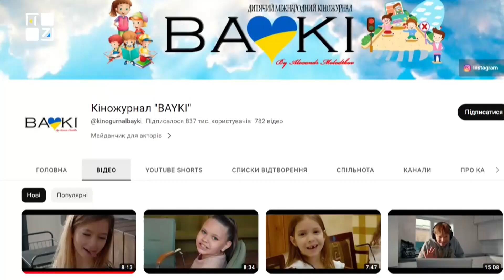Мета кіножурналу "Байки", початок роботи і виклики, прем'єра нового сезону журналу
Вона через війну змушена була покинути свій дім. Зараз – допомагає діткам подолати стрес і страхи з допомогою кіномистецтва… у кіножурналі “Байки”. Завдяки проєкту діти розкривають свій талант, акторський потенціал, знаходять нових друзів, отримують позитивні емоції. До того ж це – україномовний проєкт.

Його програмна директорка у Львові, Тернополі, Чернівцях та Івано-Франківську – Вікторія Демченко-Горінова в ефірі “Першого Західного” розповіла про створення цього проєкту. А донька – Валерія Демченко – розповіла про сам процес зйомок до кіножурналу.

🎥 У Львівському кіноцентрі завтра відбудеться прем’єра 15 короткометражок, які відзняли у 2023 році.

ТРК ПЕРШИЙ ЗАХІДНИЙ. Твій. СПРАВЖНІЙ!